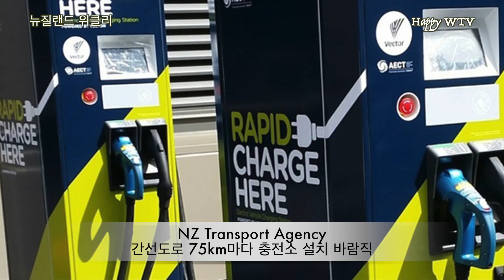뉴질랜드 위클리 NZ Weekly 2018년 2월 18일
사이클론 접근 중 / 아던 총리 퀴어 퍼레이드 참가